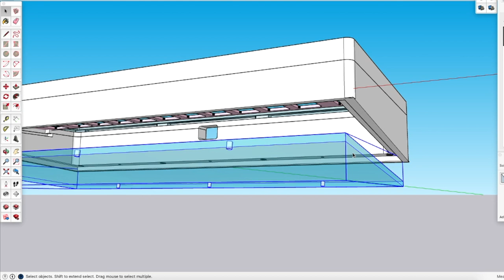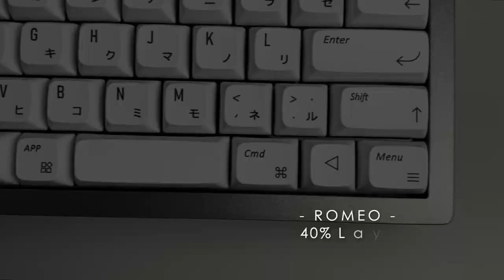3D Printing | Rakit | Modif | ROMEO 40% Through Hole Mechanical Keyboard, Sisi Mana Yang Kamu Pilih?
Konsep Through Hole atau Tembus Pandang pada 2 sisi, bagian atas dan bawah, coba kami bawa dalam desain case mechanical keyboard kami kali ini. Dan PCB Romeo dengan layout 40% kami rasa sesuai untuk "percobaan' kami kali ini hehee.

Dengan hampir semua bagiannya terlihat tembus pandang dari luar, maka kami harus membuat case ini terlihat rapi & halus di semua sisinya. Cukup sulit juga proses finishingnya karena bagian-bagiannya ada yang tipis/kecil. Butuh waktu sekitar 4 minggu untuk menyelesaikan sebuah Romeo ini...

Kami juga coba-coba membuat agar plate-nya lebih flexible dengan menambahkan foam pada landasan plate di rangka case-nya. Ya seperti konsep gasket plate, dan hasilnya sedikit flexible...

Untuk keycaps, kami juga harus memilih-milih keycaps set yang tepat. Tombol Shift kiri kami split, tombol Space Bar kami split menjadi 3 bagian. Tombol backspace juga memakai ukuran 1,5U. Akhirnya kami memilih keycaps set White Retro Apple Theme dengan profile XDA. Dan keycaps setnya menyediakan 155 keys, sedangkan kami hanya menggunakan 44 keys saja, kurang dari 30% nya hehee...

Bagaimana pendapat teman-teman dengan build kami ini : ROMEO, Layout 40%, Through-Hole Mechanical Keyboard ?

Video : Using iPhone 11
Sound : Using iPhone 11
Editing : Final Cut Pro X

Find me :
Epic : Facts_eliminator

Gaming Gears :
- CPU : Ryzen 3 3100, MotherBoard Asrock Steel Legend B550M, RAM Adata XPG D50 DDR4 3600Mhz 2 x 8Gb Dual Channel, EVGA GTX 1660 Super SC Ultra, Adata XPG SX8200 PRO NVMe.2 512Gb, CPU Cooler ID-Cooling FROSTFLOW X 360
- Monitor : AOC 24G2 Monitor Gaming
- Keyboard : Rexus RX-MX3.2 Legionare Mechanical Gaming Keyboard
- Mouse : Redragon Griffin M607 Wired Optical Gaming Mouse
- Headset : Razer KRAKEN X

@Switch and Click    @TaeKeyboards ​